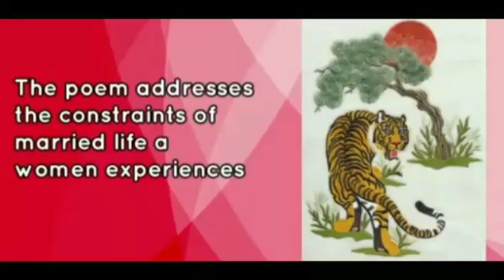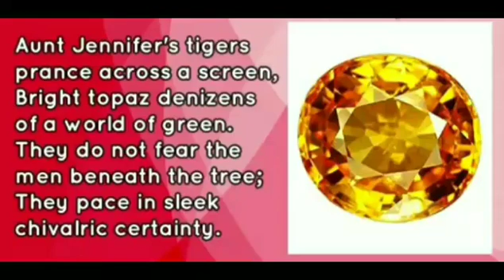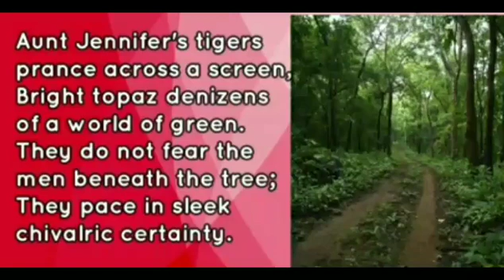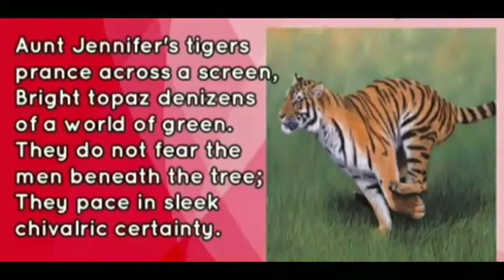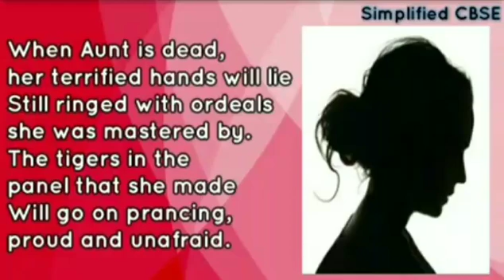Pradeep Rawat online classes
Aunt Jennifer tigers poem class 12